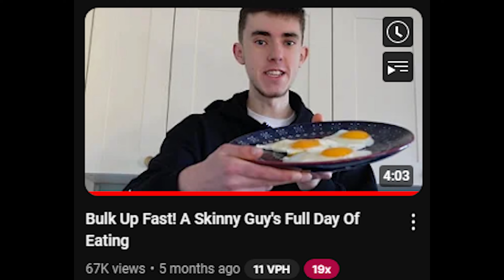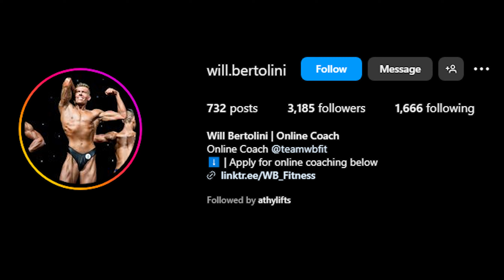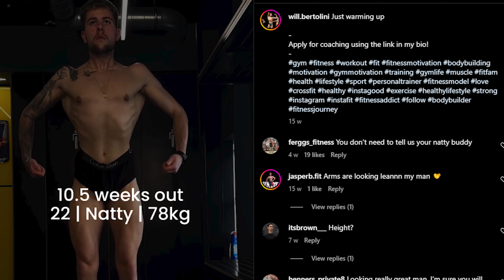THE FITNESS SPACE IS TRASH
The online fitness space is full of fake and trashy influencers who don't deserve platforms.

Just look at someone like jacksfit. He's lied to his followers for almost a year, claiming to be bulking, but maintaining his stick insect physique, even losing weight at certain points! Clearly, he was lying! He also collabs with OnlyFans girls!

Then we've got people who have only been in the gym for a year becoming online COACHES on instagram! What a joke! I discuss all of this and more in today's video.